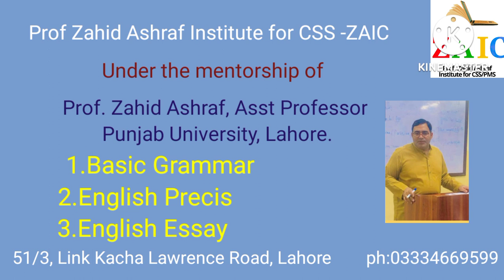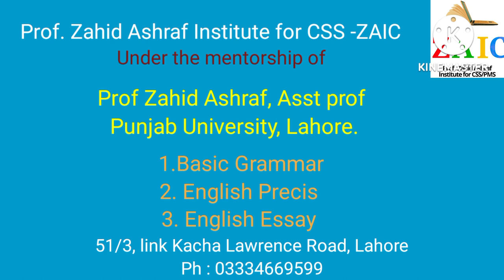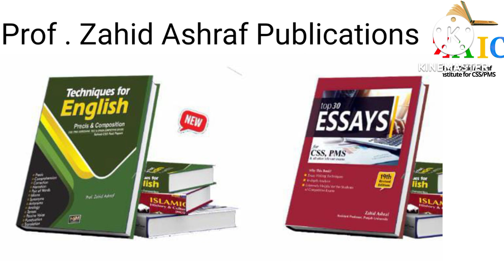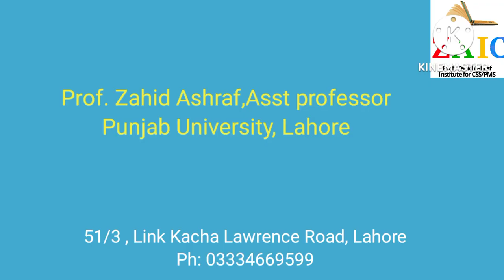TIPs to solve CSS Precis by Prof Zahid Ashraf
Our Goals For You :
• To develop English Language proficiency
• To improve Speaking and writing
• To focus on Grammar like Tenses, Passive Voice, Direct and Indirect, Parts of Speech
• To focus on how to develop vocabulary
• Tips to attempt English Precis, Comprehension, Translation and long Essay for CSS/PMS
• Techniques for Letter, application, memo, email, and minutes of the meeting
• How to improve Presentation skills

Following are the books written by Prof. Zahid Ashraf
1. Top 30 Essay by Zahid Ashraf
2. Techniques for English Precis and Comprehension
3. English Precis
4. English Phrasal Verbs
5. Islamic History and Culture